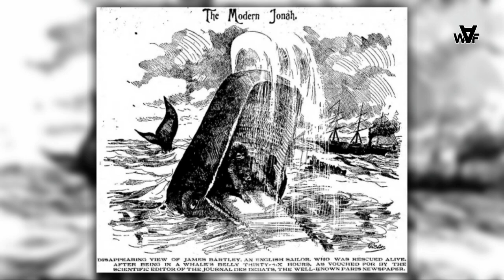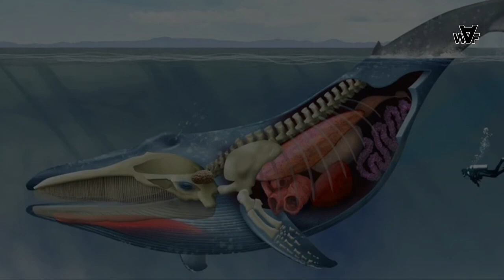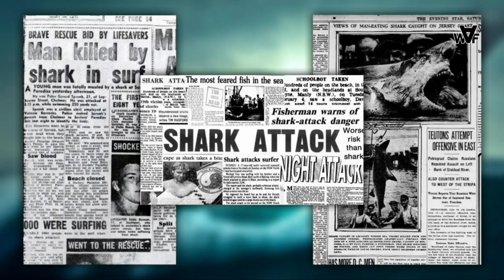திமிங்கலம் உங்களை விழுங்கினால் என்ன ஆகும்? | What_IF#5 | If Whale Swallows You…!!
For More Interesting Topics,

Thanks For Footage From :
What IF, Discovery, Julian Johnson – Mortimer, Adult Swim, Walt Disney Pictures
Audio From :